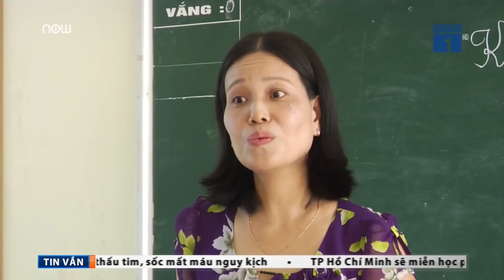Nghệ An: Giáo viên cấp 2 bị điều đi dạy cấp 1 | VTC1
VTC1 | Thời gian vừa qua, ngành giáo dục Nghệ An đã tiến hành điều chuyển hàng trăm giáo viên giảng dạy từ cấp học này sang cấp học khác. Trong đó đa phần là điều chuyển giáo viên THCS sang dạy bậc tiểu học. Chính điều nay đã khiến giáo viên gặp không ít khó khăn.